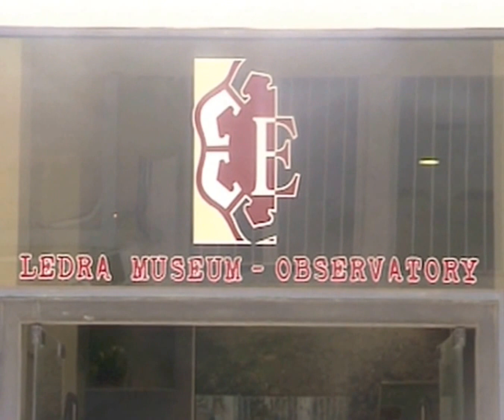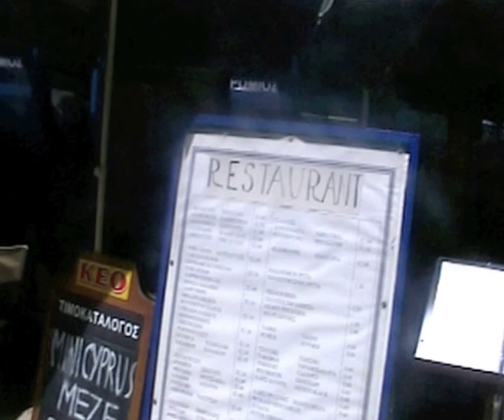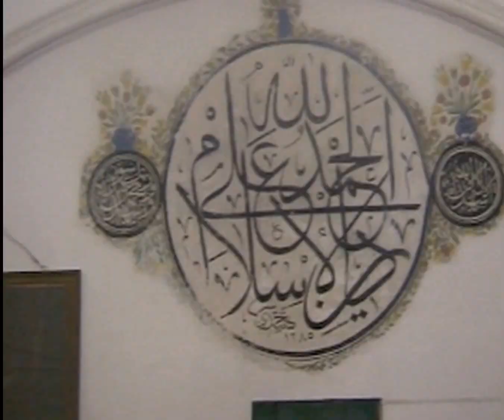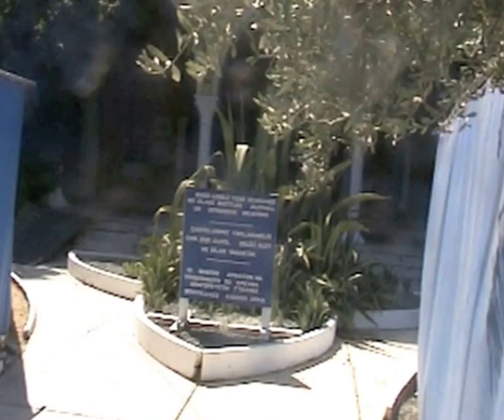47 Cyprus 1